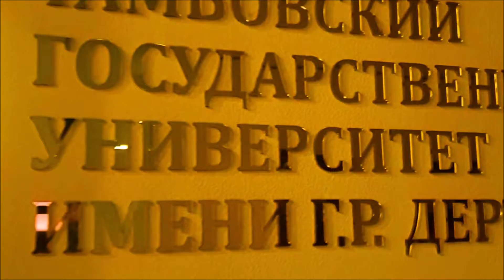Human Rights Day | Derzhavin Tambov State University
December 10 is known as Human Rights Day. It is celebrated annually across the world, and Derzhavin TSU International Students decided to become a part of the global event!

Good job, friends! Two hours of hot discussions with the Russian students, perfect presentations in the multicultural environment!

Find your inspiration with intertsutmb